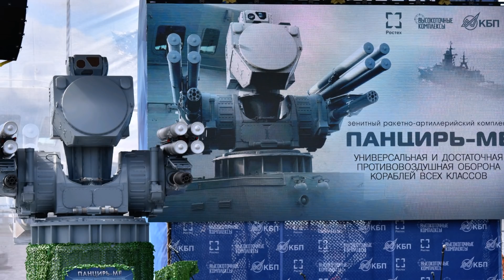Dấu hiệu Việt Nam là khách hàng của tàu chiến Karakurt, Nga - 800 tấn, vác tên lửa 200-300km